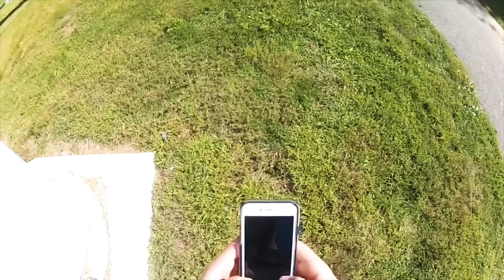WATER TOWER CLIMB!!!!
*long story*